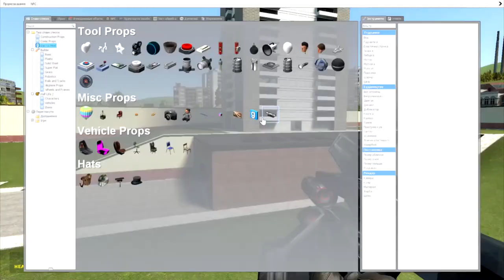Garry's Mod - Як Літати